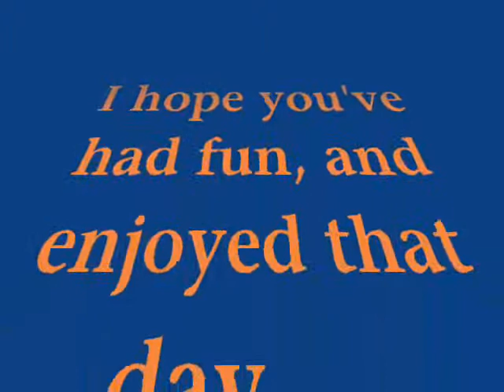THE FAMILY.wmv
the family